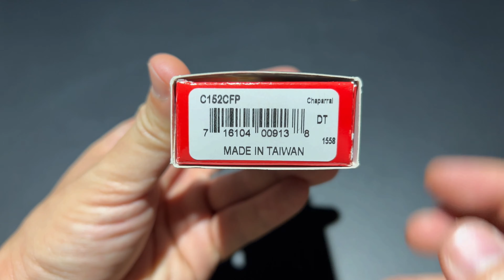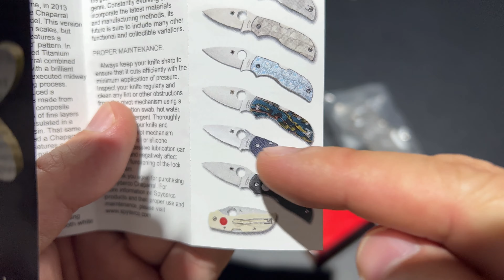Spyderco Chaparral CTS XHP Laminate Carbon Fibre Satin Finish / ยืม แบนบางซิ่ง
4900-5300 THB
Spyderco Chaparral
The Spyderco Chaparral gets its name from a shrub native to the Western United States with the unique ability to perennially survive, revive and regenerate after being destroyed by drought. The mid-sized Chaparral folding knives will have identical blade and handle profiles but showcase variant handle materials. The Chaparral series is unique as well as a serious contender in the gent’s knife genre.

The Chaparral is one of Spyderco’s thinnest, lightest mid-sized CLIPIT folders. This debut Chaparral has a carbon fiber handle with a mid-positioned back lock and screw-together construction. Attached to the ultra-slim handle is a reversible tip-up carry pocket clip that conveniently arranges the knife deeply inside a pocket. CTS-XHP powdered stainless steel blade is flat ground and plain edged for the best available cutting performance with non-skid jimping located at both the spine and choil.

A Chaparral is a shrub native to the Western United States with the unique ability to perennially survive, revive and regenerate after being destroyed by drought. It’s also what Spyderco calls their new and continuing series of gentlemen’s folders. Mid-sized Chaparral folders will have identical blade and handle profiles but showcase variant handle materials. Handle options will be chosen for their elegant appearance and functional utility with a focus directed at making the Chaparral series unique as well as a serious contender in the gent’s knife genre.

Overall Length:6.375"
Blade Length:2.81"
Cutting Edge:2.28"
Blade Thickness:0.08"
Blade Material:CTS XHP
Blade Style:Drop Point
Blade Grind:Flat
Finish:Satin
Edge Type:Plain
Handle Length:3.625"
Handle Thickness:0.34"
Handle Material:Carbon Fiber
Color:Black
Weight:2.50 oz.
User:Right Hand, Left Hand
Pocket Clip:Tip-Up
Knife Type:Manual
Opener:Thumb Hole
Lock Type:Lockback
Brand:Spyderco
Model:Chaparral
Model Number:C152CFP
Designer:Sal Glesser
Country of Origin:Taiwan
Best Use:Everyday Carry
Product Type:Knife